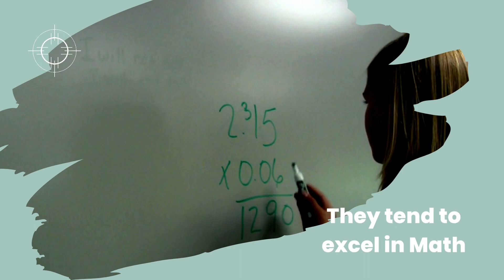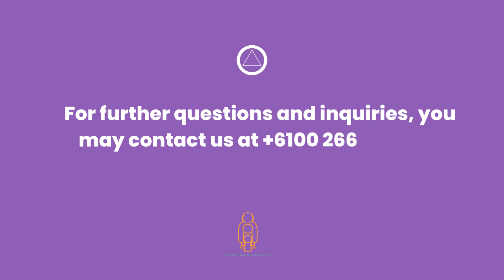5 Facts That Will Change the Way You Think About Special Needs Children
Prepare to challenge your perceptions and broaden your understanding! In our latest video, we delve into the world of special needs children, unveiling 5 eye-opening facts that will reshape the way you think about them.